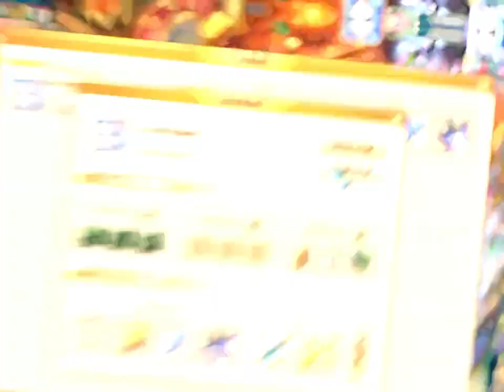大炮狮驼单挑直接变雾中仙卡片！舍弃防御！天下武功唯快不破！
梦幻西游 大炮狮驼单挑直接变雾中仙卡片！舍弃防御！天下武功唯快不破！